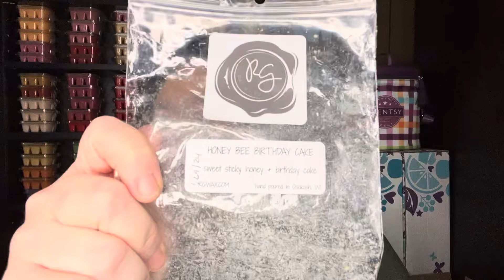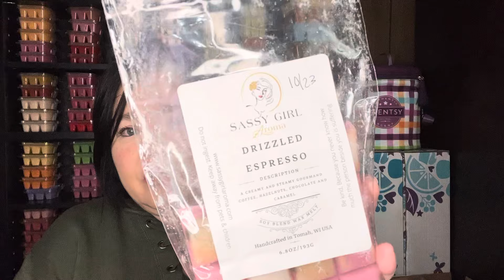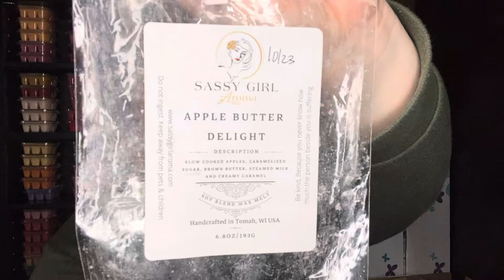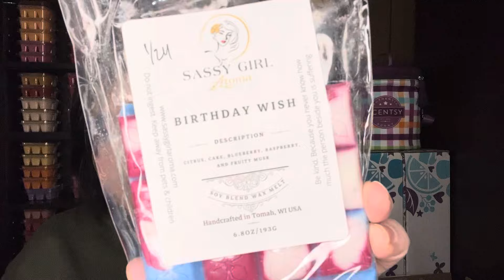Weekly Fragrance Empties and what I’ve been Warming - Vendor Wax